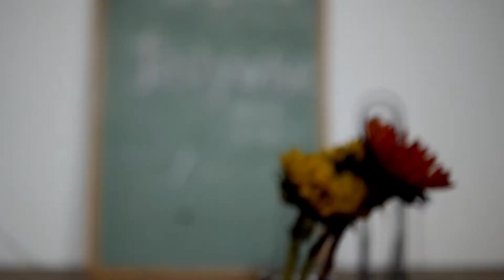Festywise Music Series - Sports Basement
Festywise connects local artists with private and public spaces to create performance opportunities where there would have been none.

Sports Basement Is Your Community Hub. All 10 of our stores have special community spaces that can host your awesome event. From yoga workshops, dance halls, packet pick-ups, team building events, and even orchestra concerts

Sports Basement is collaborating with Festywise to bring "Festywise Music Series" to life. Festywise connects under-utilized  stages with local musicians to create new performance opportunities for musicians. Through this partnership, Sports Basement would like to open up their community space to connect you with local musicians on a more regular basis, a different genre every month.

Doğru Marketing, içinde bulunduğumuz dijital çağda, işletmelere, kişi ve kuruluşlara doğru dijital pazarlamanın ne olduğu ve ne olması gerektiğine dair öğretici içerik sunan bir kanaldır. Doğru Marketing Doğru Dijital tarafından sunulmaktadır.

Doğru Dijital İzmir merkezli dijital pazarlama ve görsel içerik atolyesidir. Amerika San Francisco'da kurulmuştur. Dünyanın heryerine hizmet verir. Video Prodüksiyon, Dijital Reklamcılık, Soyal Medya Yönetimi, Görsel İçerik, Marka Geliştirme alanlarında hizmetlerini sunar. Daha önceki markası olan 35Video ile Amerika'da birçok kurumsal tanıtım videosuna, reklam filmine, motion graphics çalışmasına imza atmıştır.